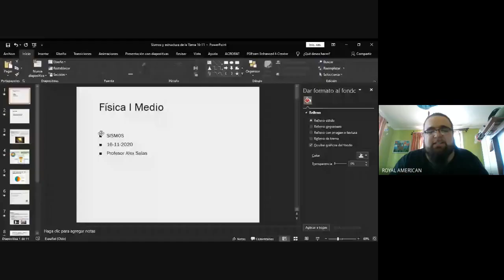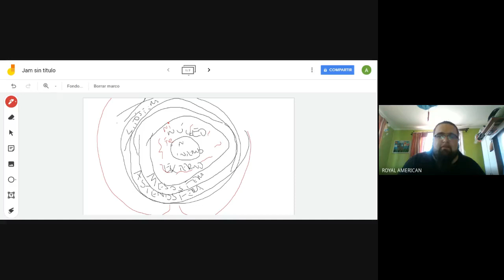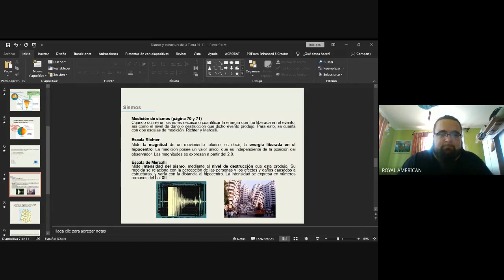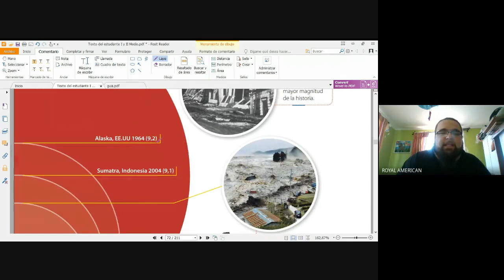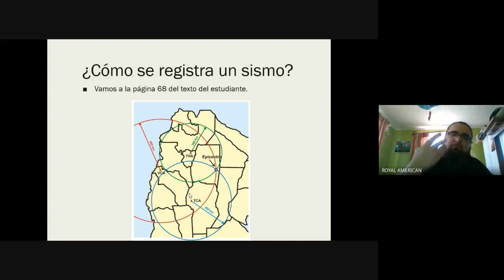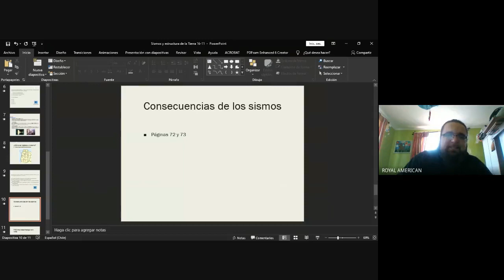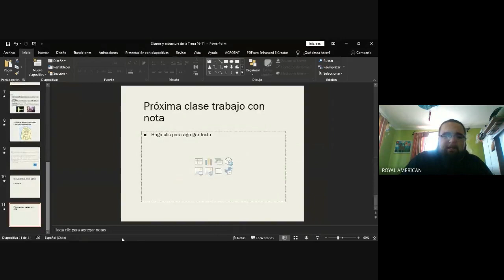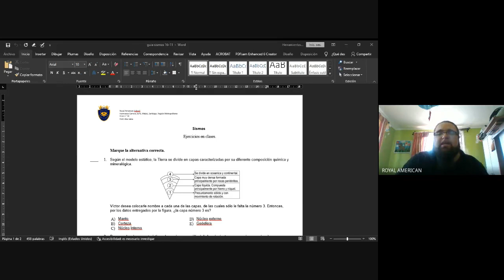Física I Medio Alex Salas 16 11 2020